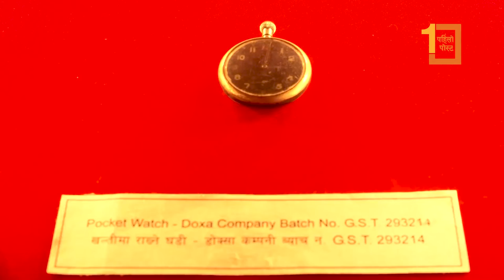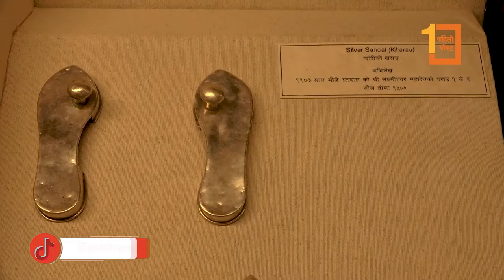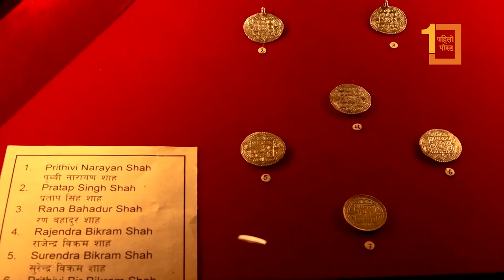ढुकुटी भवनमा शाहीकालिन गरगहहनाहरु